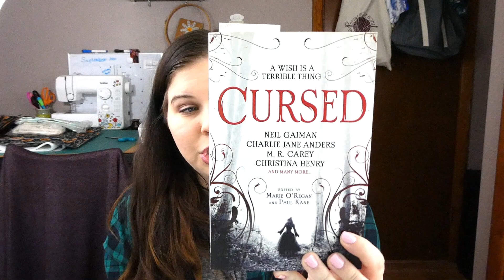Knit Now, Swatch Later Podcast: Episode 25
Where you can find me:
White Rose Fiber Company

Books:
Home Before Dark by Riley Saeger
Cursed Anthology

Shop Mentions:
Stitchin Sisters 2.0 Shop
Simply Serving
Vintage by Lynndy Loo
Bad Wolf Girl Studios